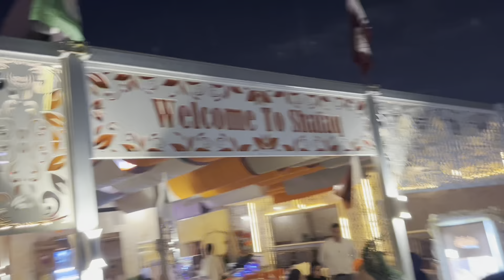International Circus Beyond Reality in Al Wakra Old Souq | Doha Qatar 2024| Part-4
International Circus Beyond Reality in Al Wakra Old Souq | Doha Qatar 2024| Part-4#circus
Beyond reality circus show in Qatar 2024#tiger